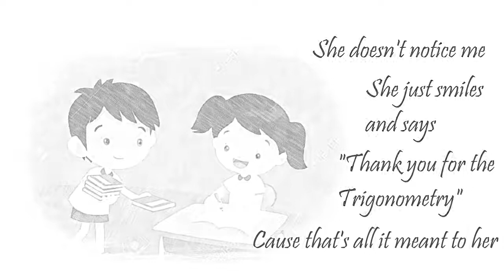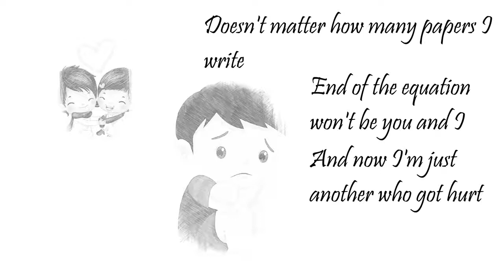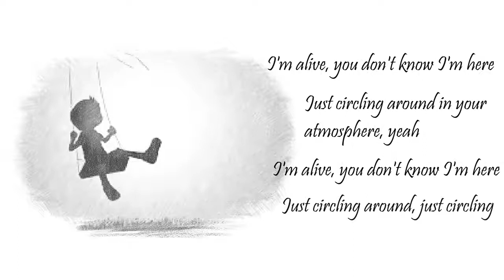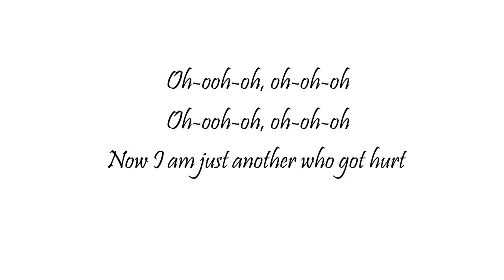Annabelle's Homework - Alec Benjamin (lyrics)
Alec Benjamin